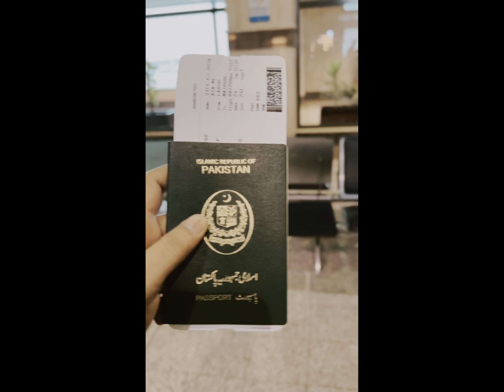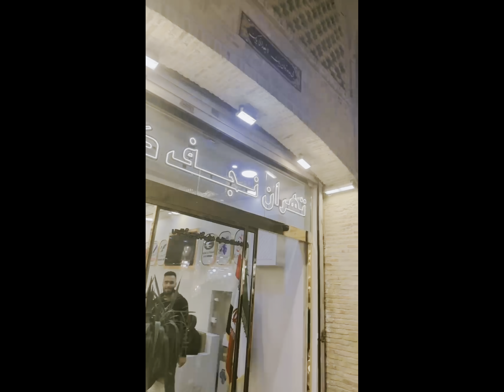IRAN -LAHORE TO MASHHAD TRAVEL | PAKISTAN TO IRAN BY AIR TRAVEL | EP 1